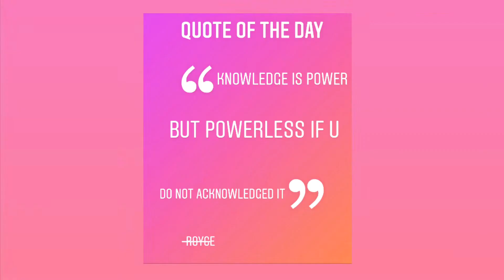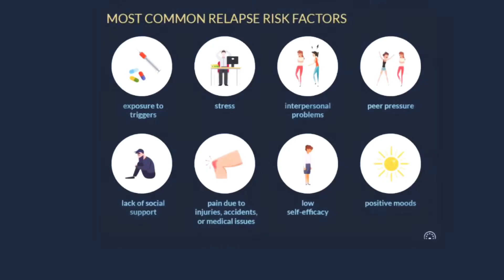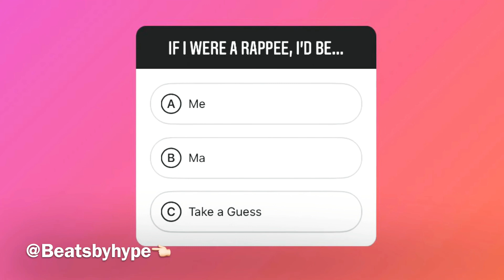The Mask Man977- “Wrappers” ft various Nepali Rap Artists||Rap Song||Not An MC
New Rap Song by The Mask Man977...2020
Not a “Diss towards anyone”

Rip Yama Buddha & Masta Subba 🙏🏼

Shoutouts to...
Yubraj Ghale
Brisk Timos

Lyrics/editing/vocals by The Mask Man977. Vocals Recorded on IPhone plus. 0 mixing. 🔥 outcome.

Drop your feeds on the N-Word. !